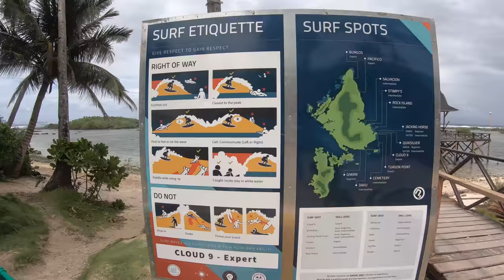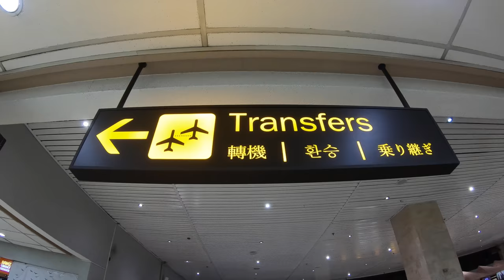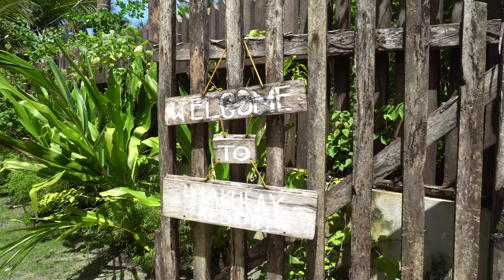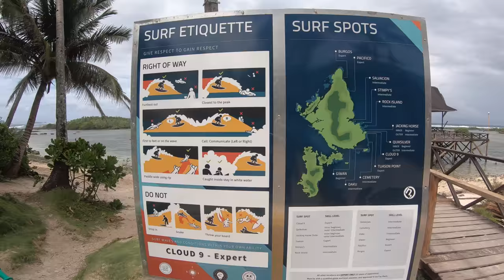SIARGAO PART 1 : CLOUD 9 and EXPLORING THE ISLAND ON A SCOOTER | PHILIPPINES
In this video, we are visiting the Siargao Island of the Philippines. It will be most probably a three-part video series. This is the first part of the series focusing more on our travel from Dumaguete to a Cebu layover and to Siargao, How we decided to explore Siargao Island, and the first tourist attraction in the island that we checked out - the Cloud 9 Surfing area. We started off early morning from Dumaguete airport to fly to Cebu Airport as our connecting flight to Siargao Island. unfortunately, there's no direct flight from Dumaguete to Siargao Island. We did not mind that as we wanted to pass by to Cebu to eat Lechon..!!! Then, Cebu Airport to Siargao. We rode a tricycle to reach our resort which is the Makulay Siargao Resort. We came to a conclusion that the best way to go around or explore the island is by renting a motor bike or a scooter. We opted a scooter!! The Cloud 9 surfing area is the first thing in our agenda. So we checked the place out and did some cinematic shots. Watch out for the Part 2 series of our visit in SIARGAO ISLAND..!!!

This video is shot in 4k.  Adjust your video watching according to your preference.👍🏼

SIARGAO BAHAGI 1: CLOUD 9 at PAGTUKLAS SA ISLA SAKAY NG ISANG SCOOTER | PHILIPPINES

Sa video na ito, binisita namin ang Isla ng Siargao ng Pilipinas. Malamang, ito ay tatlong bahaging serye malamang na isang serye. Ito ay ang unang bahagi ng serye na nakatuon sa aming paglalakbay mula sa Dumaguete patungo sa Cebu para sa layover at sa Siargao, Paano kami nagpasyang galugarin ang Isla ng Siargao, at ang unang destinasyon sa isla na aming pinuntahan - ang Cloud 9 Surfing area. Nagsimula kami ng maagang umaga mula sa Dumaguete airport upang lumipad patungo sa Cebu Airport pa-konekta na paglipad patungo sa Siargao Island. Sa kasamaang palad, walang direktang paglipad mula Dumaguete patungong Siargao Island. Hindi namin minasama ang pagdaan sa Cebu dahil sa kagustuhan naming kumain ng Lechon .. !!! Pagkatapos kumain, ay ang paglipad sa Cebu Airport pa-Siargao. Pagdating sa Siargao, sumakay kami sa isang tricycle upang marating ang aming resort na kung tawagin ay Makulay Siargao Resort. Napagtanto namin na ang pinakamagandang paraan upang pumunta sa paligid o tuklasin ang isla ay sa pamamagitan ng pag-upa ng isang motor bike o isang iskuter. Pinili namin ang isang iskuter !! Ang Cloud 9 surfing area ay ang unang bagay sa aming agenda. Kaya sinuri namin ang lugar at gumawa ng ilang mga cinematic shot Panoorin ang serye ng Part 2 ng aming pagbisita sa SIARGAO ISLAND .. !!!

Music
OSHóVA